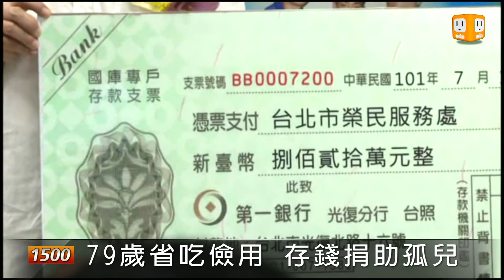【2012.07.11】老榮民大愛 捐出820萬助孤兒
有位老先生的愛心，溫度一點也不輸給現在的天氣，獨居的79歲老榮民：呂振誠平常省吃儉用、默默行善，不但每個月定期捐錢給兒福基金會，今天他更將一生的積蓄820萬元，和名下的三間房子全都捐了出來，他說自己生活簡單，用不到這麼多錢，希望能夠幫助更多的孩子，提供他們學費和獎學金。